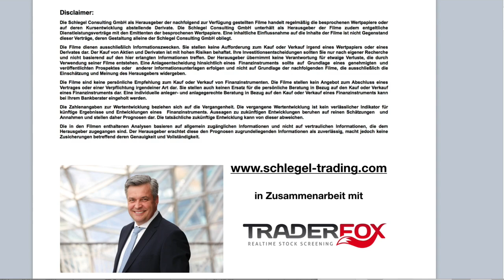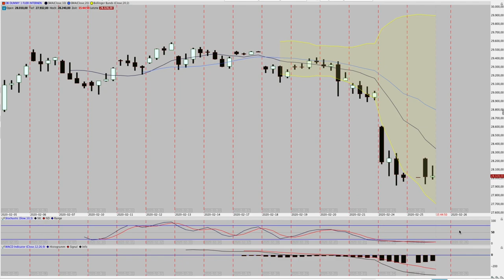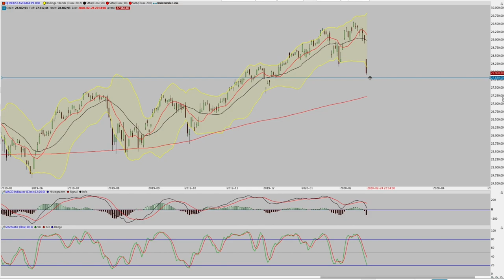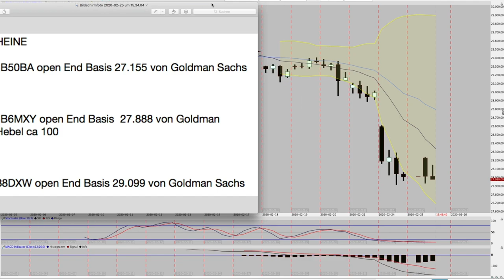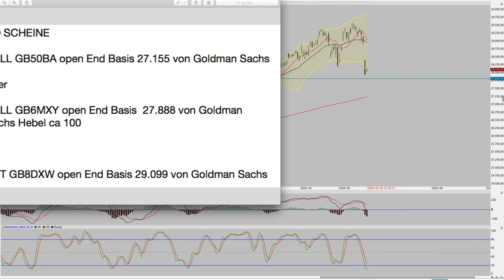Dow Jones Analyse per 25 2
Sorry, die Wertpapierkennnummer des Puts ist falsch!!!

und